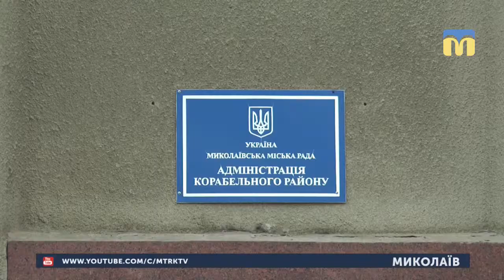11.04.2019. Новини. 08:00